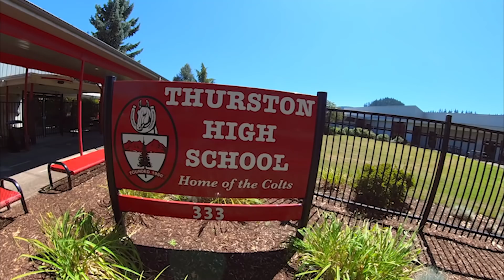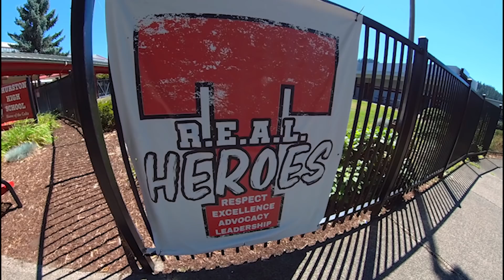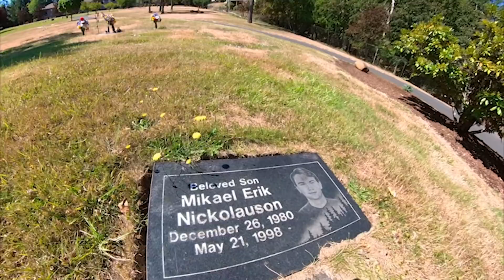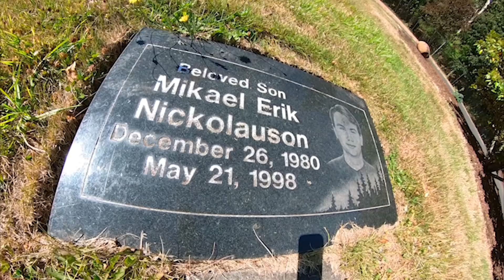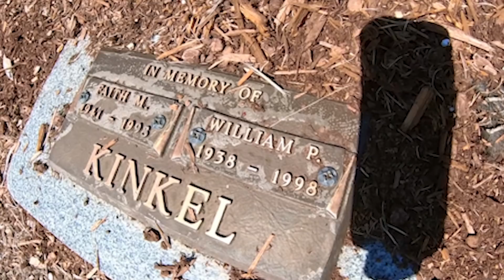15 yr old MURDERS HIS PARENTS and Goes to School to MURDER 2 Others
Kip Kinkel was 15 yrs old when he decided to murder his parents and then go to school the next day to try to murder as many more as possible. He ended up killing 2 kids at the school for a total of 4 people.